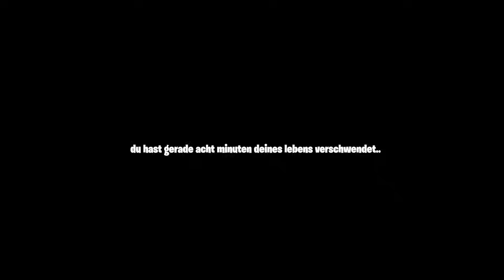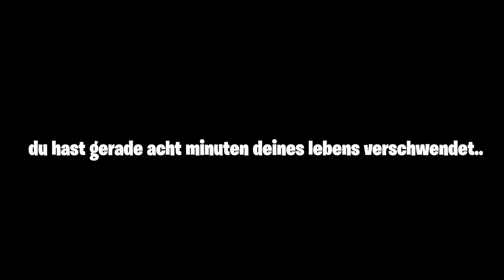Ich strecke das Video auf 8 Minuten!